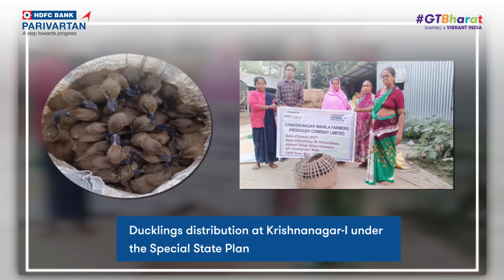LocalEconomicDevelopment | A visit to Nadia, West Bengal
LocalEconomicDevelopment | Chakdiknagar Mahila Farmers Producer Company Limited – a female run FPCL office and input shop in Nadia, West Bengal was recently inaugurated, with an opening ceremony and a string of impactful initiatives to support rural women who are catalysts for social and economic change. Key highlights from the event include

• Adopting new variety of G9 Banana resulting in even-fruit production, which led to a price increase of over 10%
• Crop diversification from paddy to mustard leading to a revenue increase of 18-20%
• Digital Transaction for deposit of share capital by 500 BoDs using FPC QR code
• Paddy Procurement Scheme: Minimum Support Price (increase of 30% of market price)

The event was attended by representatives of HDFC Bank, members of the GTBharat team, and several line departments and business development service (BDS) providers, who applauded the women of the FPC for their immense contribution in making the event a success and in the larger interest of the programme.